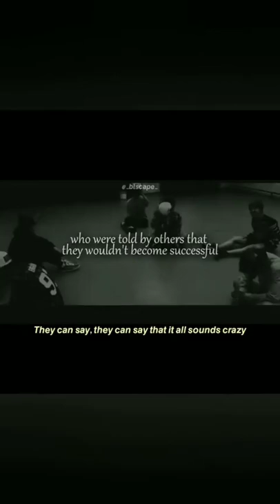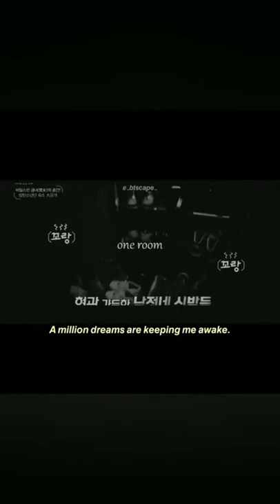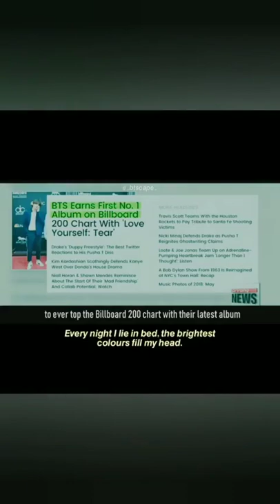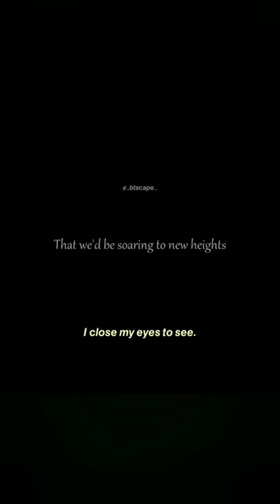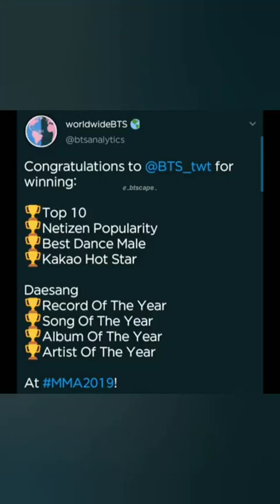BTS | Bts journey from the start